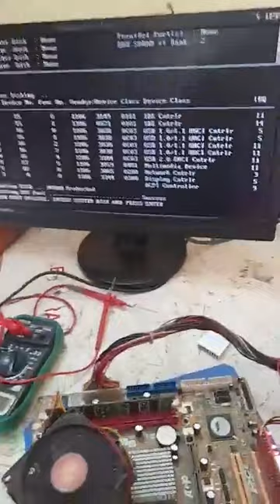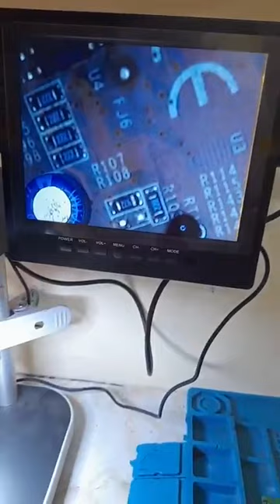DESKTOP MOTHER BOARD MAXTON REPARING